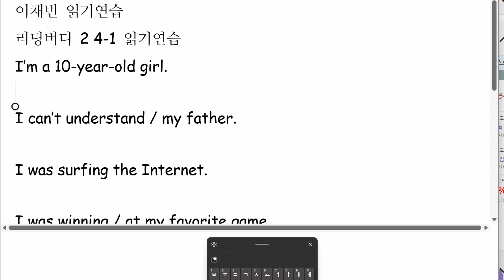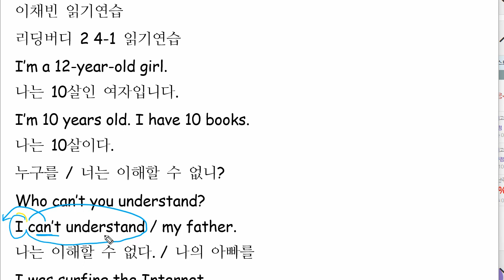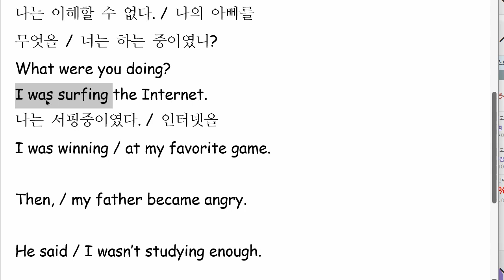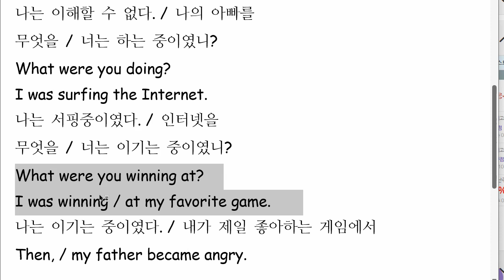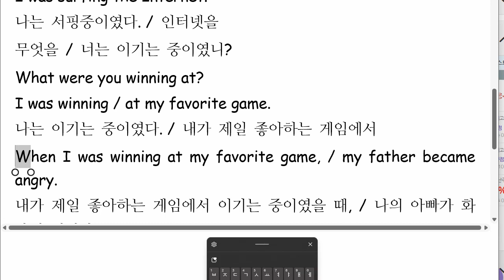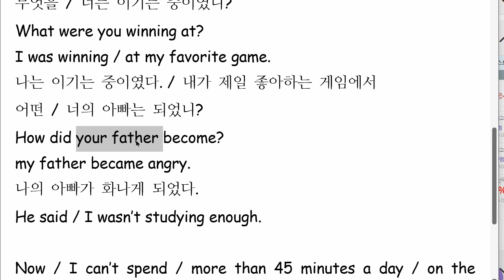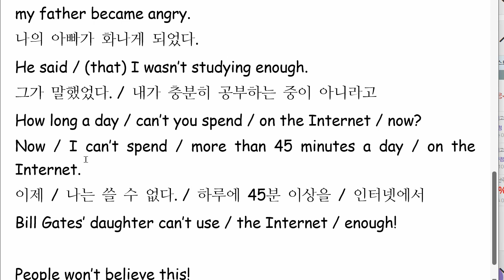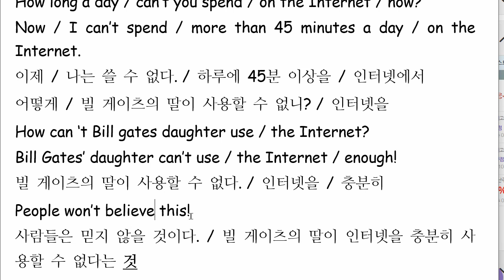신혜원 2022 07 25 보카 기초 어휘 성취도 100